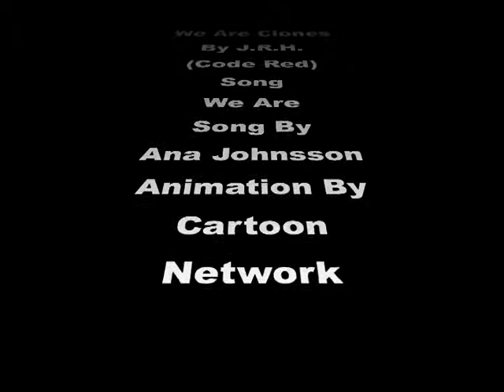We Are Clones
video compilation made by 6th grader